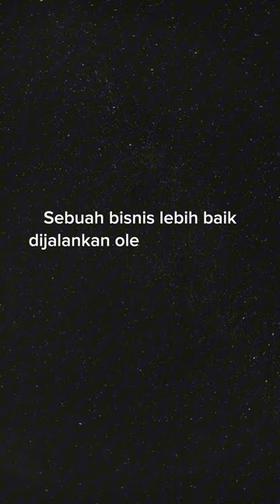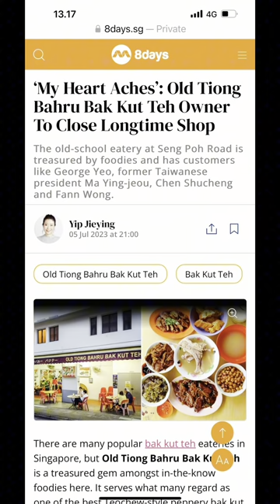Apa yang akan terjadi jika suatu hari Anak2 tidak ada satupun....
Apa yang akan terjadi jika suatu hari Anak2 tidak ada satupun yang mau melanjutkan bisnis yang kamu bangun dengan susah payah?

Awi Coffee bisa kalian dapatkan di:
Online :
🛍 Shopee :

1. Kami punya banyak PENGALAMAN. AWI COFFEE adalah perusahaan roastery kopi yang sudah berdiri sejak 1945. Bisa bertahan dan berkembang lebih dari 70 tahun adalah perusahaan yang mempunyai integritas tinggi. Kami yakin akan terus tumbuh, dan bisa menjadi partner terbaik cafe anda hingga ratusan tahun ke depan.
2.Kami PENDENGAR bukan pembicara. Positioning kami bukan sebagai EXPERT tapi Customer service. Kami menciptakan produk yang mudah dijual oleh cafe di Indonesia.
3. Kami SERIUS MASALAH KUALITAS,Hal yang paling ditakutkan semua cafe adalah konsistensi dari kopi yang dipakai, bukan harga, Dengan AWI COFFEE, pemilik cafe bisa tenang dan fokus membesarkan bisnisnya.
4. Kopi kami BEBAS BATU. AMAN buat grinder anda.
5. Kami mempunyai REPUTASI yang bagus di Online Shop.
6. superior / money back guarantee
7. Sertifikat HALAL